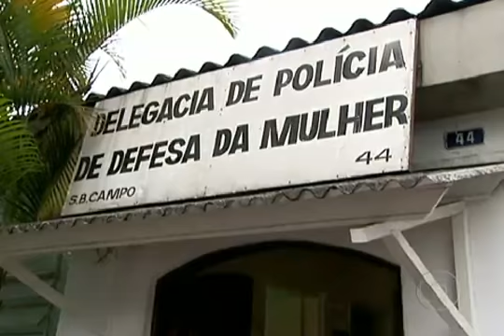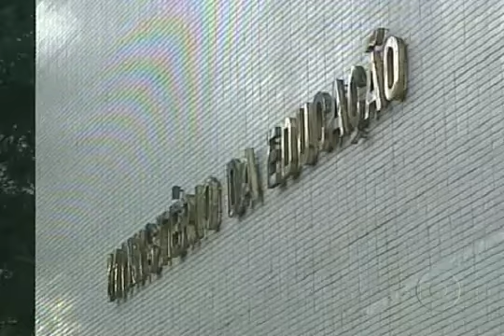Uniban volta atrás na expulsão de aluna por minissaia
A decisão de revogar a expulsão da estudante Geisy Arruda não muda o andamento do inquérito policial aberto na delegacia da mulher de São Bernardo do Campo, no ABC Paulista.